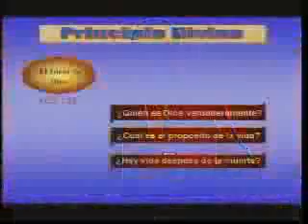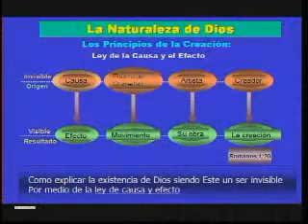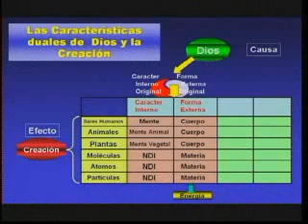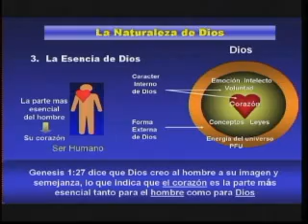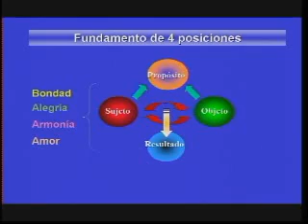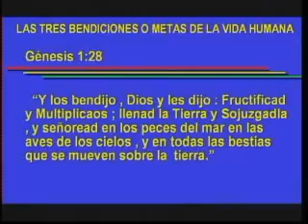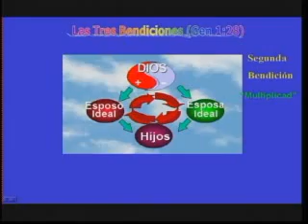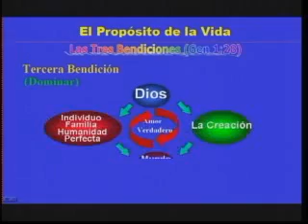2.1. 🔄️ ¿Cuáles son las CARACTERÍSTICAS de DIOS y LA CREACIÓN? 🙌 (Ricardo De Sena)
El Principio Divino
Conferencista Ricardo De Sena
Seminario de 1 día

🌟 En este video, exploramos una pregunta fundamental para la teología y la espiritualidad: ¿Cuáles son las CARACTERÍSTICAS de DIOS y LA CREACIÓN? ✨ Acompáñanos mientras desentrañamos los atributos divinos y cómo estos se reflejan en el universo creado.

Este video es perfecto para aquellos interesados en la teología, la espiritualidad y el entendimiento profundo de la relación entre Dios y su creación. Si deseas profundizar en el conocimiento de los atributos divinos y cómo se manifiestan en el mundo, ¡este video es para ti! 🚀

Comentarios y Preguntas:
Nos encantaría conocer tus pensamientos sobre las características de Dios y cómo las ves reflejadas en la creación. 💬 Déjanos tus comentarios y preguntas abajo, y haremos lo posible por responder. 😊

Para mayor comprensión las conferencias van acompañadas de las lecturas del libro del Principio Divino.

(Para mayores informes visitar la sede de la
Federación de Familias para la Paz Mundial y Unificación FFPMU)